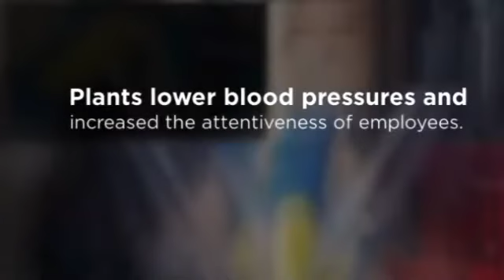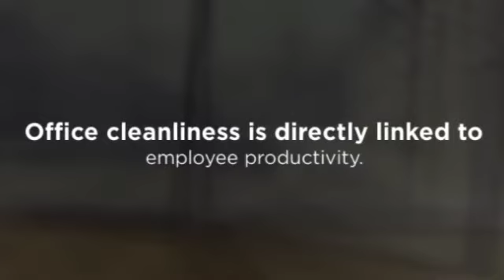Best Cleaning Tips To Help You Maintain A Healthier Work Environment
Discover the latest tips for a healthy work environment. Our office cleaners can help you achieve a hygienic and healthy work ambiance that increases productivity.